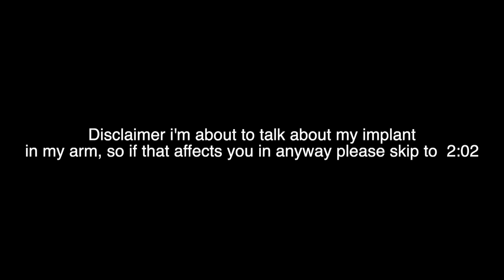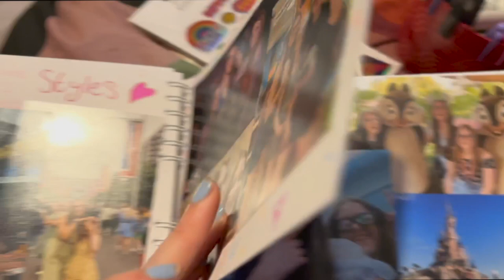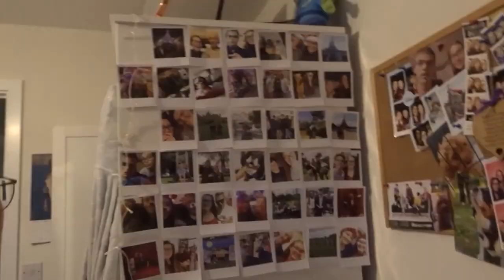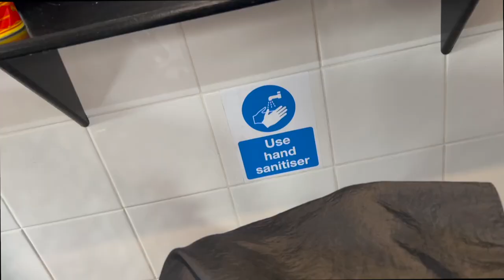Curtain Bangs Hair Reveal! and we visited the Leicester Fashion Outlet | Weekly Vlog #3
Steph x